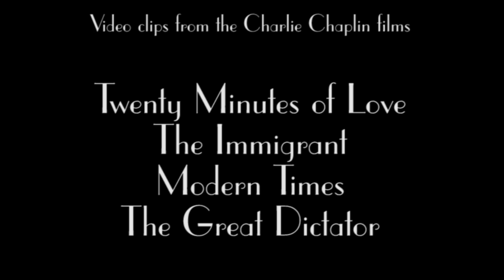More fool me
We all make mistakes.